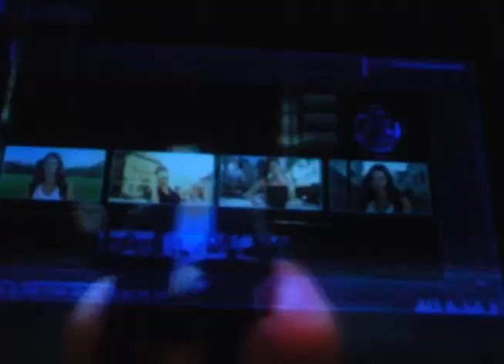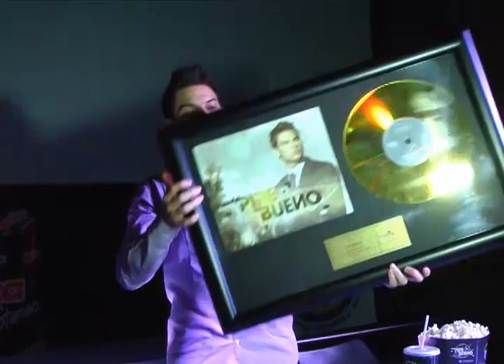EN DOSQUEBRADAS 8 SEP